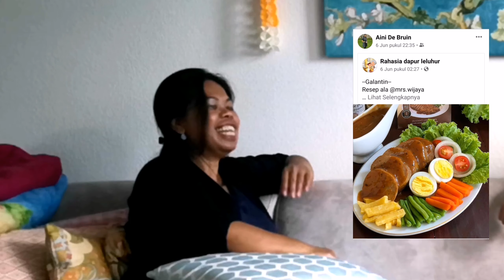WAWANCARA SANTUY AINI PERAWAT BOJONE BULE (PART.#2) | PERAWAT SEGUDANG PENGALAMAN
Halo, sobat Mantri semua...!
Mas Mantri kali ini masih me WAWANCARA SANTUY AINI PERAWAT BOJONE BULE | BERBAGI KISAH perjalanannya menjadi perawat dari tenaga honorer di RS Soetomo Surabaya hingga kini menjadi Perawat dengan segudang pengalaman di Belanda.

Nama Perawatnya adalah Mbak Aini de Bruin. Masih ada hubungan keluarga enggak ya dengan Inge de Bruijn mantan atlit nasional Belanda, itu?!. Mas Mantri sudah agak lama tidak berkunjung kerumahnya di Amstelveen, untungnya Tesla yang parkir didepan rumahnya sangat membantu.

Oh iya, mas Merijn de Bruin merupakan seorang Psikolog yang memiliki tempat praktek sendiri dirumahnya, namanya Optimaal Presteren. Yang membantu orang yang sedang stress, burn out, kena bully atau pesten dan lain halnya. Pada saat wabah corona ini ternyata ada kenaikan angka pasien dengan banyaknya permintaan konsultasi urusan relasi, perceraian atau scheiding, pengangguran dan lain sebagainya. Dan mas Merijn ini juga merupakan atlit nasional Tenis Meja atau tafeltennis Belanda. Ze zijn al 13 jaar getrouwd!

Vlog perawat, Mantri van patrol ini dibuat untuk saling berbagi informasi, inspirasi dan motivasi untuk teman-teman sejawat perawat indonesia di mana pun berada. Berisi tentang informasi, peluang kerja di luar negeri, lowongan kerja di Belanda, program yomema depkes, dan kegiatan teman-teman perawat indonesia di negeri belanda serta kisah perjalanan mereka.

Perawat Indonesia di Belanda, telah menjadi perawat-perawat yang sukses yang tidak hanya bisa membuktikan diri dan eksis, tetapi juga telah melanjutkan pendidikan ke jenjang lebih tinggi, sehingga telah menjadi perawat spesialis, dosen perawat, sub manager, supervisor dan bahkan ada yang telah menjadi dokter. Ini semua akan mantri van patrol ungkap di vlog perawat ini sebagai bahan informasi, motivasi dan inspirasi bagi perawat-perawat Indonesia di dunia.

Mantri Van Patrol.